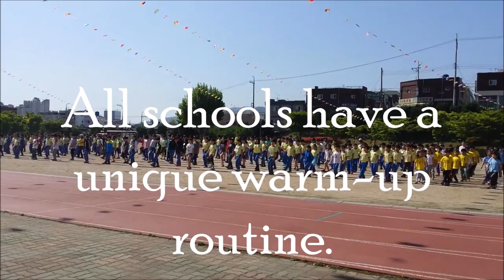Sports Day in Korea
It was the day before Children's Day, and all the students gathered on the sports field to enjoy a wonderful Sports Day in the mid-Spring sun!

for more stories about teaching English in South Korea.